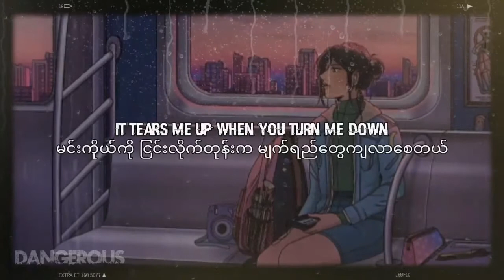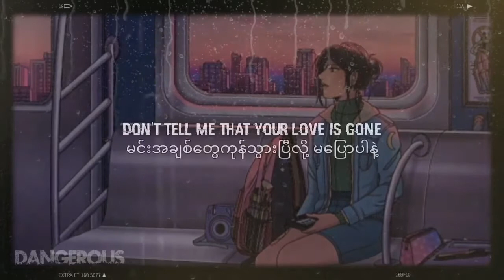Love is Gone -Slander (Engsub+Mmsub)